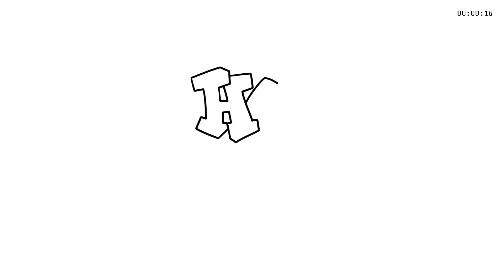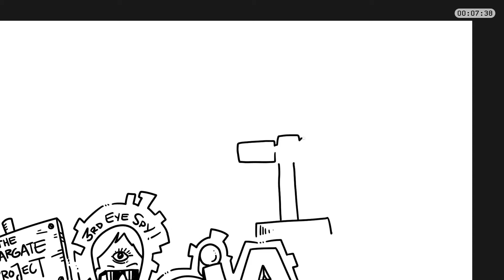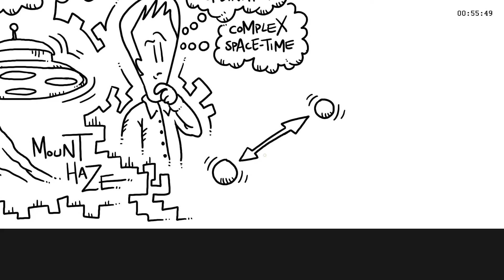PODDOODLE 017 inspired by: "The Higherside Chats 'Russell Targ & Lance Mungia - Third Eye Spies'"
The podcast episode that inspired this particular Poddoodle can be found

Here's how it works: Listen to the podcast as usual. Start the Poddoodle video and sync the podcast with the timer in the upper right corner.